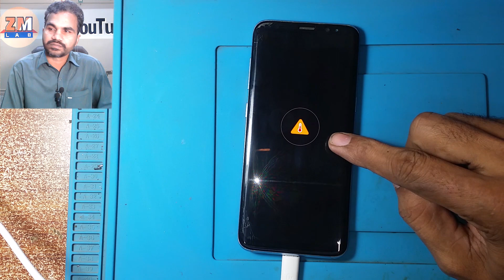Samsung s9 charging temperature solution in urdu/hindi.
Hi guy's in this video you will know about samsung s9 charging temperature error solution.